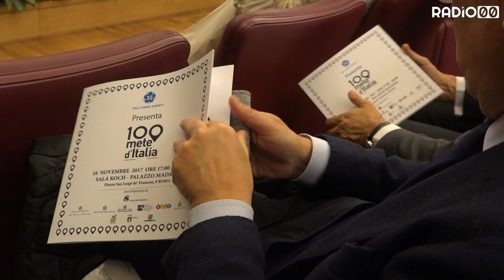Bitonto inserita tra le “100 mete d’Italia”